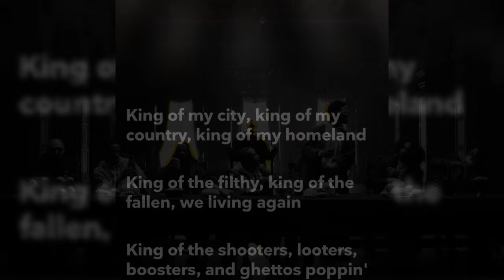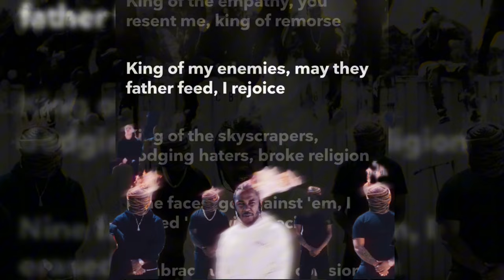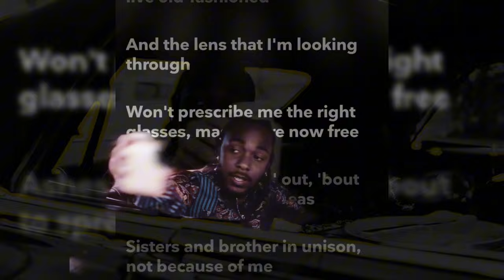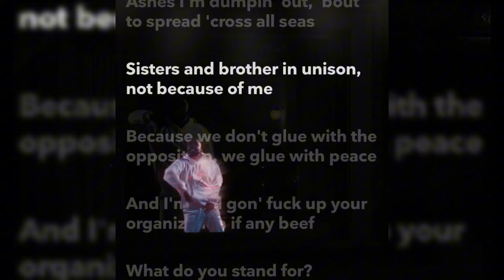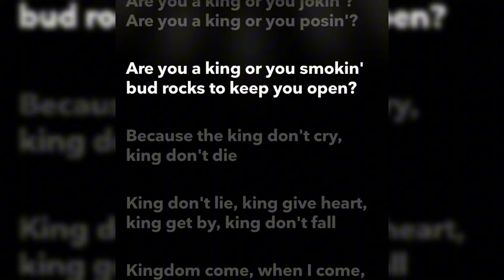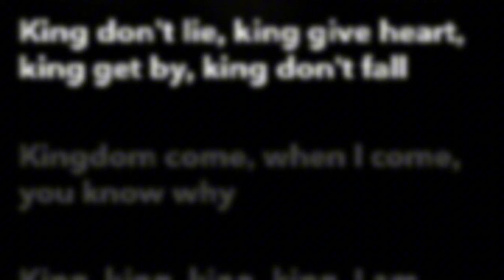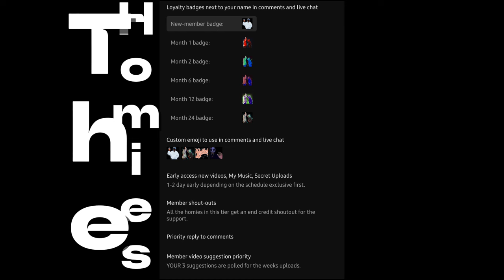Kendrick was speaking through king lineage on Black Panther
this album is REALLY dope going back through it gave me a lot of ideas.